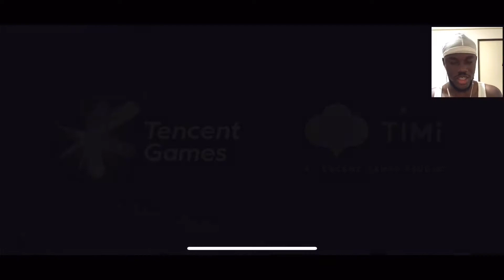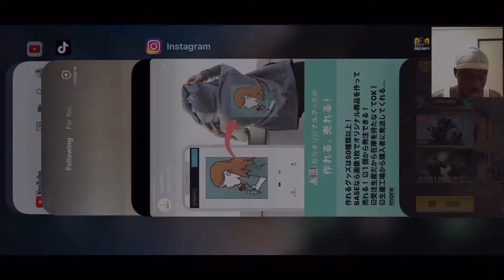Simple or Advanced 01 | Call of Duty: Mobile Season 6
This is the first gameplay to kick start my  channel. We are starting off with Call of Duty(cod) mobile season 6. A few months have past since the last time that I played cod mobile. Nonetheless this was the perfect opportunity to relearn the game. It begins with learning the controls. During the tutorial we a are presented with two options. Simple mode or Advanced. Which setting works for you, what player are you? Despite the settings I go along with what works for me and what helps me enjoy the game.
I hope to regain the skills I once possessed playing this. I also look forward to displaying growth in my future videos.
One finally thing, there was a minor error that I made but, was able to correct it.
Hope that you would enjoy this video!